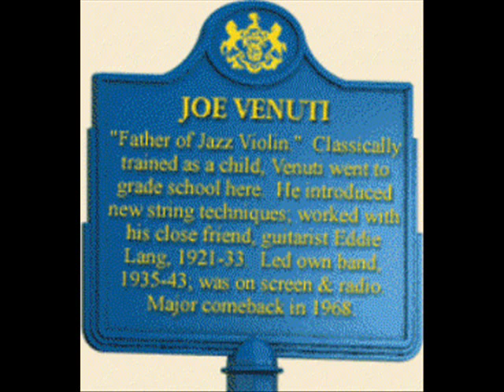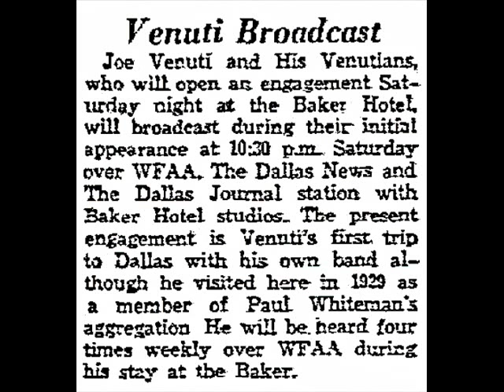Joe Venuti - Phantom Rhapsody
Joe Venuti's New Yorkers.  Don't know date.
Written by Will Hudson in 1933.

In addition to being the first great jazz violinist, Joe Venuti was something of a prankster. In perhaps his most famous prank, Venuti called twenty-six tuba players in Hollywood and told them he had a gig lined up. There was no gig. (Tommy Dorsey said 37 to meet at Hollywood and Vine) He just wanted to see what would happen when they all arrived at the same time. Unfortunately, for Venuti, the musician's union made him pay compensation to each musician who showed up for the event. Venuti was also famous for having pushed a piano out a window, and filling up Bix Biederbecke's bathtub with Jello. What may have started out as one of his pranks became one of his musical innovations. To play chords on the violin, Venuti tied his bow around his instrument to bring it into contact with all four strings, and thus enabled him to play rich chordal passages of music.

Born and raised in an Italian-American neighborhood in South Philadelphia, Guiseppe [Joe] Venuti (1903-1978) met guitarist Eddie Lang when he was ten years old. The two soon became fast friends and musical collaborators. After falling in love with jazz, Venuti and Lang started a band while in high school, and pioneered the use of the violin and guitar as jazz instruments while playing in the clubs and dance halls of Philadelphia.

In 1924, Venuti moved to Detroit to join Jean Goldkette's popular dance band, then rejoined Lang in New York the following year. Venuti and Lang joined the Paul Whiteman Orchestra, the nation's most popular band, in 1929. The next year American film audiences were able to hear their incredible solo playing in The King of Jazz, an early talking picture that featured the Whiteman orchestra.

After Eddie Lang died from blood loss during what was supposed to be a routine tonsillectomy in 1933, Venuti started his own big band. By the mid-1930s, however, he had faded from the spotlight, in part because of his excessive fondness for, and dependence upon, alcohol. In the early 1950s he was a regular on Bing Crosby's national radio show. After moving to Los Angeles he continued to play in local clubs. In 1967, Venuti played some brilliant solos at Dick Gibson's Colorado Jazz Party and enjoyed a new wave of recognition and popularity. Despite his poor health, Venuti released a series of superb records and continued to work as a musician until his death from cancer in 1978.

Today, Joe Venuti is remembered for his legendary sense of humor, brilliant technique, hot solos that were rhythmically exciting and brimming with innovative musical ideas, and for the jazz recordings he made in the late 1920s with his childhood friend and musical collaborator, Eddie Lang. Lang and Venuti periodically teamed up to release their joint recordings. And they brought in some of the best brass and reed players of the day to accompany them, including Benny Goodman, Jimmy Dorsey, and Bud Freeman on reeds and Glenn Miller, Jack and Charlie Teagarden, and Tommy Dorsey on horns. Many critics consider Joe Venuti and Eddie Lang's Blue Four recording sessions of 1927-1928 to be white jazz at its best. "The Wild Dog," recorded in 1928, demonstrates Venuti's free swinging style that set the standard for jazz violin, and Lang's pioneering single-string solo technique that forever changed the way the guitar is played.